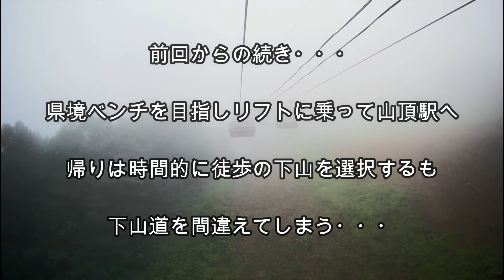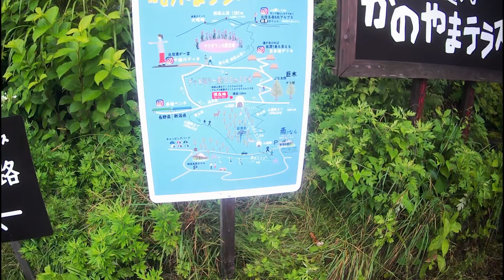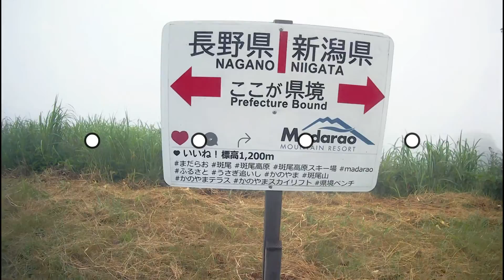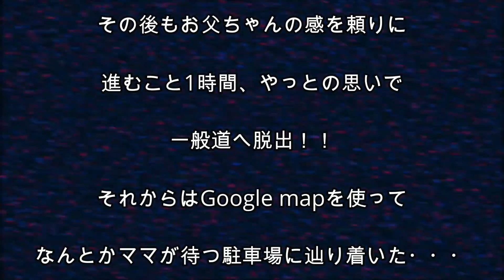斑尾高原キャンピングパーク Part 2 遭難？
雨模様のキャンプもなんだかんだ楽しんでいるKOTAPAPA FAMILY
斑尾高原スキー場にある県境ベンチを目指しリフトに乗って山頂駅へ
ところが帰りの下山でとんでもないことが発生www
果たして無事に下山できたのか？？